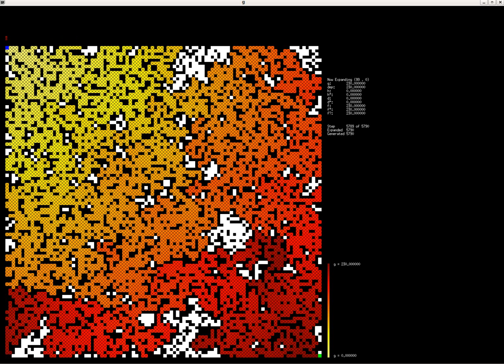Uniform Search Solving a Simple Problem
Here we see uniform cost search solving a grid world path finding problem with a four-way movement model.